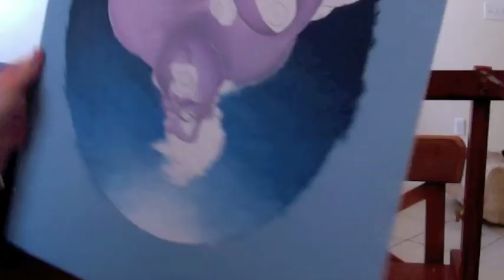Painting Ursula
Painting Ursula 2013